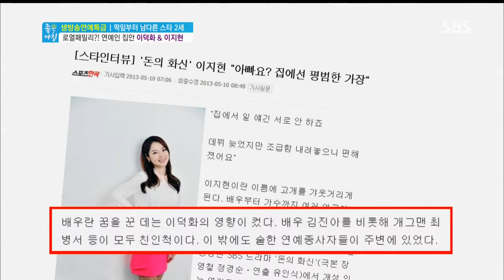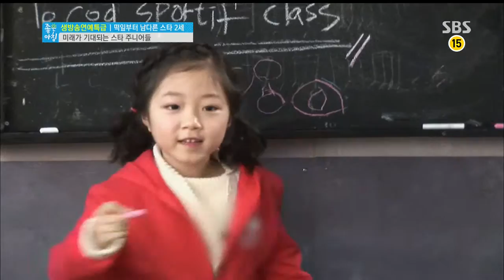좋은 아침 131021 다시보기 #1(11)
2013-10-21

▶패션왕 코리아제작발표회와 인터뷰(티파니,김나영,이지훈)
▶탤런트 이다희, 소속사 대표와 열애설 부인
▶트로트 가수 송대관 아내, 사기혐의 불구속 수사
▶은퇴기념 마지막 공연 앞둔 패티김 인터뷰와 리허설 현장
▶이슈&나우 : 제 2의 황금기 맞은 노년 스타들
▶기획:부모의 끼를 이어받은 연예인 2세들의 성공전략은?
▶드라마스페셜:결혼의 여신속 철부지 남편vs아내의 대결